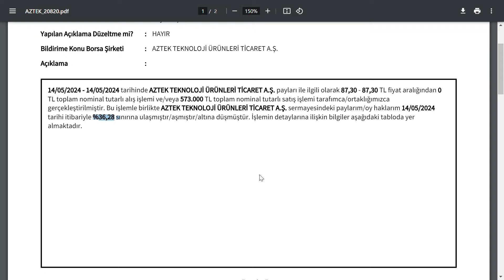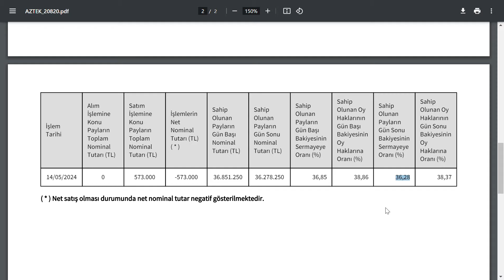ORTAK HİSSE SATTI HİSSE YÜKSELDİ | YA PATRON İŞİ BİLMİYOR YA DA ALANLAR !!! 50 MİLYON TL SATIŞ BİST